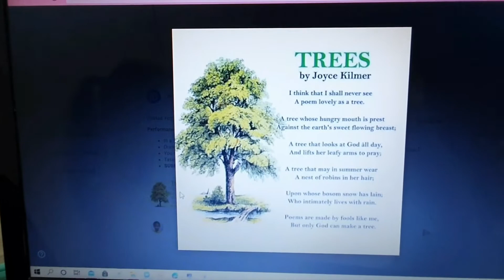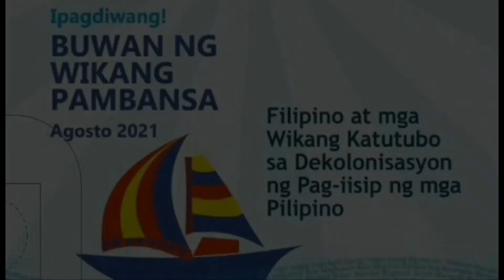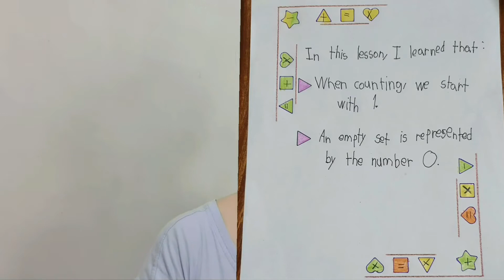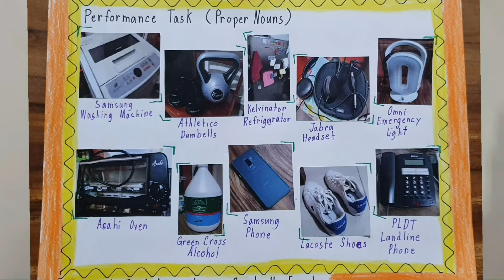Unang Buwan ng Online Class Dami ng Activities, Projects & Performance Tasks | Nakakatuwa Mga Bata ❤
VIDEO FILMED : SEPTEMBER 26, 2021 (VLOG 247)

NAKAKATUWA ANG MGA BATA!